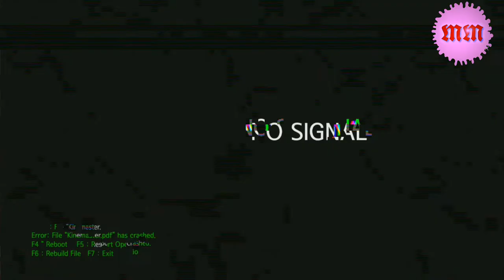Delevery Boy In Trouble.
विवरण.